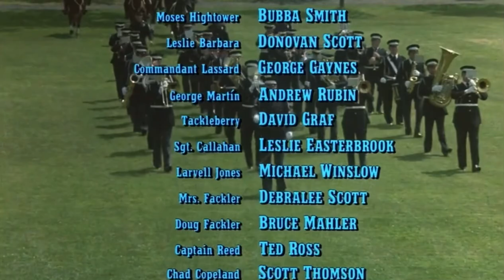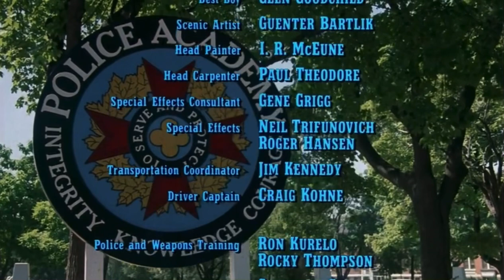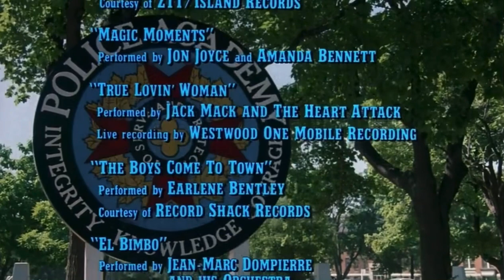Police Academy Ending (I’m Gonna Be Somebody-Jack Mack,Heart Attack 1984)